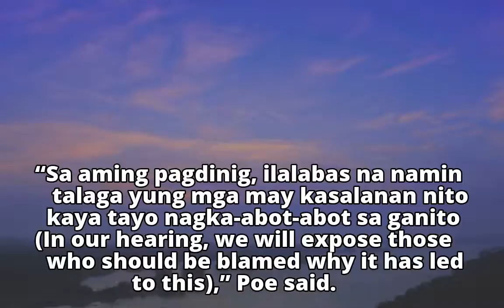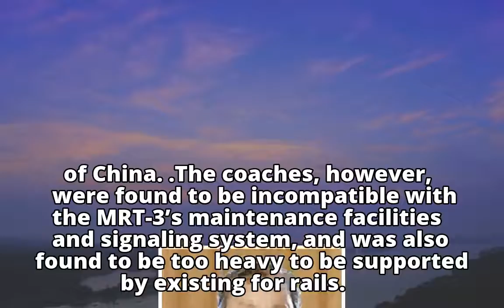Poe to spill beans on MRT-3 mess